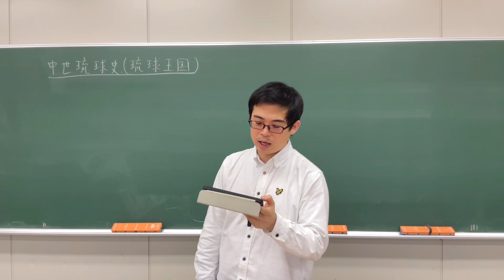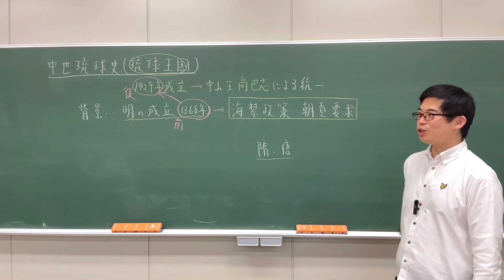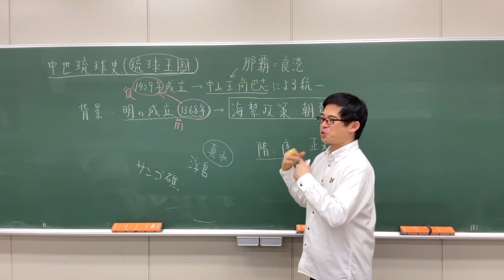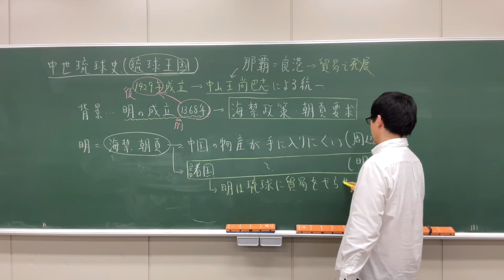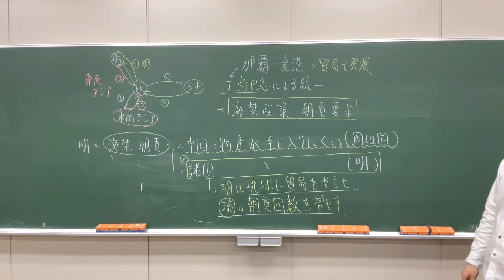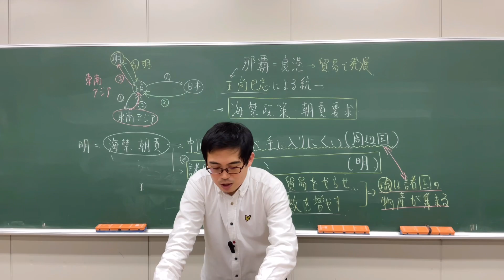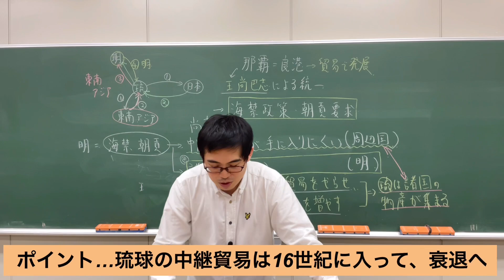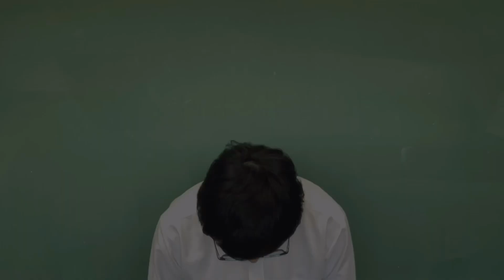【琉球沖縄史05】論述頻出 琉球王国の成立と繁栄【日本史受験】【テーマ史】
全授業を視聴するにはメンバーシップ登録！↓↓から

琉球・沖縄史のその⑤です。琉球王国の成立と繁栄がテーマです。前近代琉球において、最も頻出の分野と言ってよいでしょう。

参考問題…東大2006-3-Ａ、北大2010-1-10、名大2020-3-1・2018-4-4、都立大2022-2-2、慶応経済2013-Ⅱ-6-2